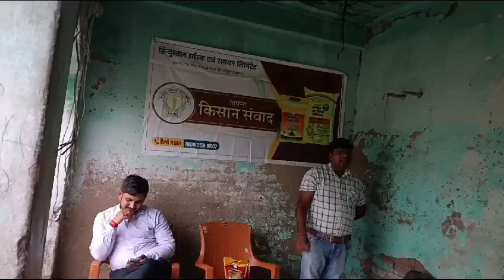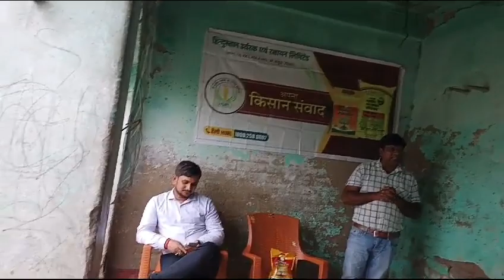गेहूं की फसल की उपज को कैसे बढ़ाएं